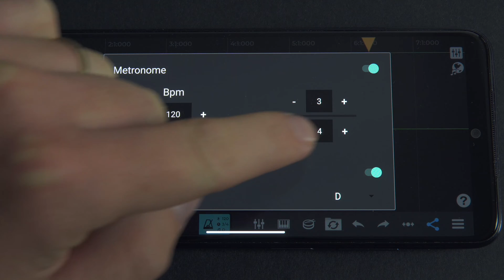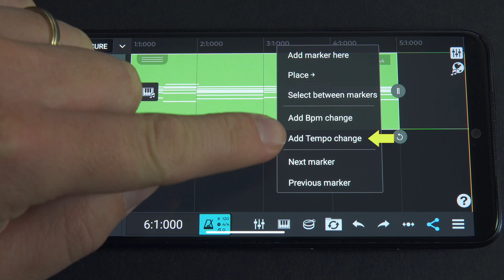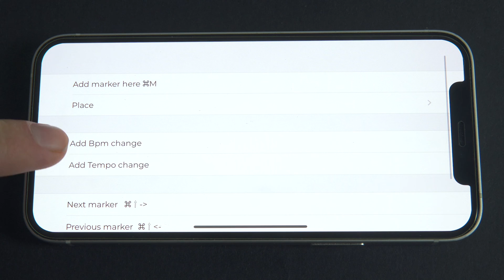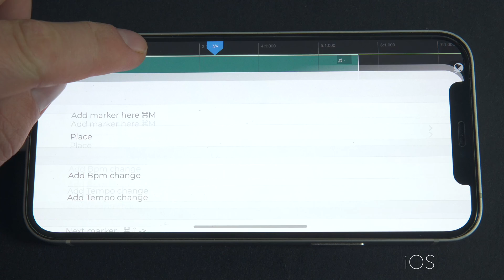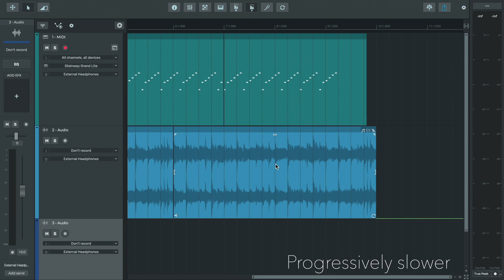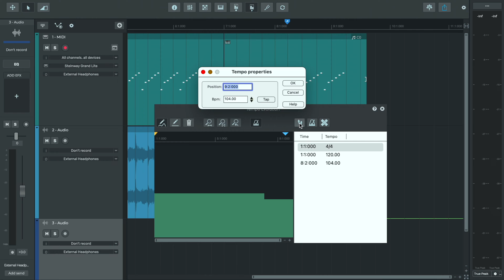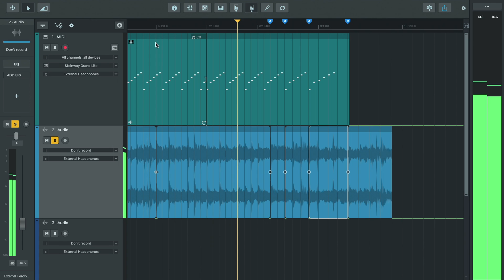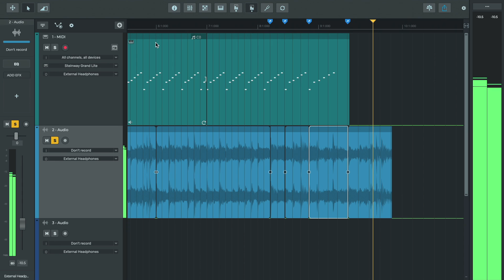Changing Song Tempo & Time Signature | n-Track Studio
You might be working on a song in 4/4 but want to add a single bar of 2/4, 3/8 or even change the time signature entirely. Similarly, you might want to increase or decrease the energy of a production by switching up the bpm.

Timecodes:
Intro 0:00 - 0:30
Changing rhythm: the basic way 0:31 - 0:57
Changing rhythm: during a song 0:58 - 2:27
Adding a single bar of 3/4 in a 4/4 track 2:28 - 3:15
Switching BPM 3:16 - 4:30
Rallentando (on desktop) 4:31 - 6:08
Outro 6:09 - 6:37